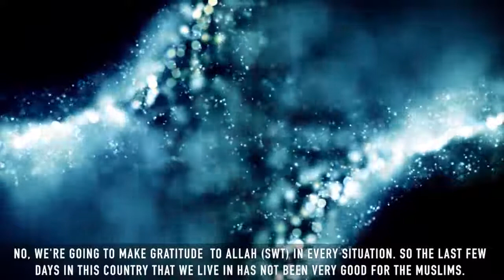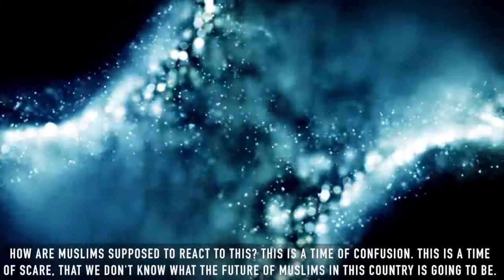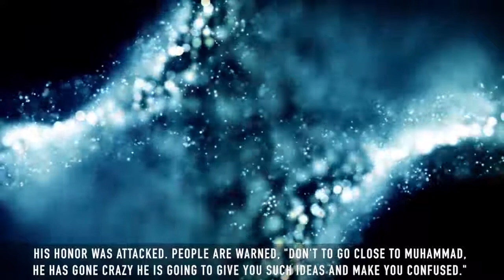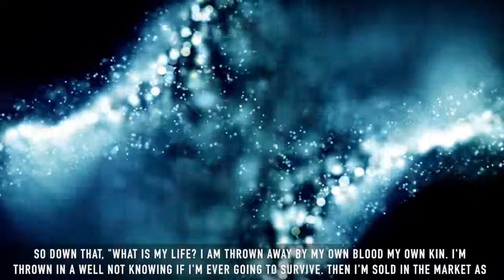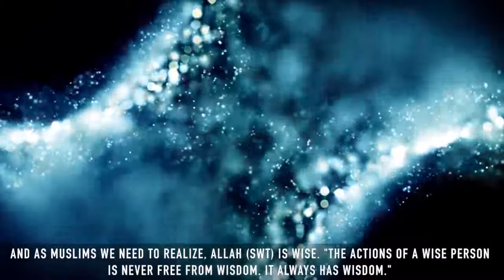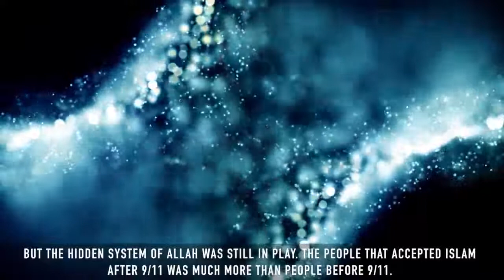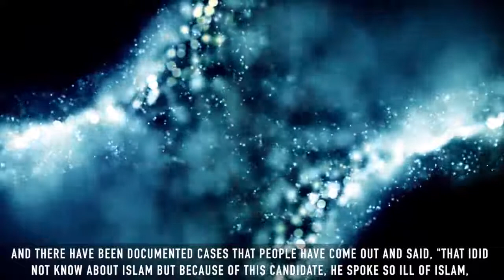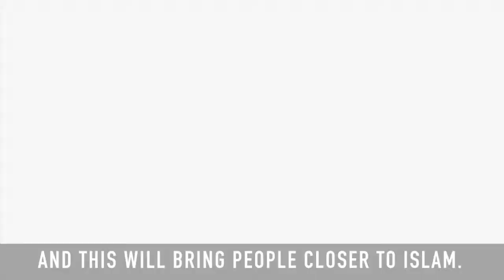The Plan Of ALLAH | Reminder! | Lecture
Always trust the plan of ALLAH, The best of the planners!